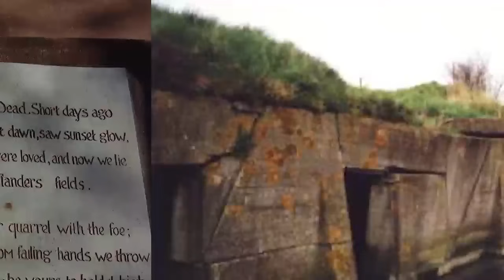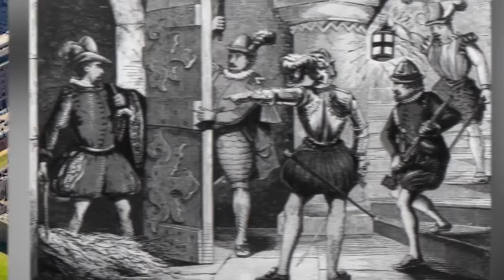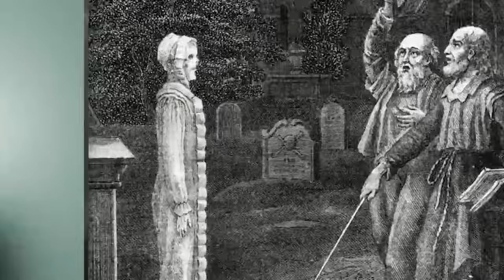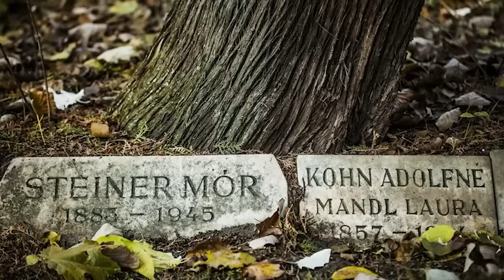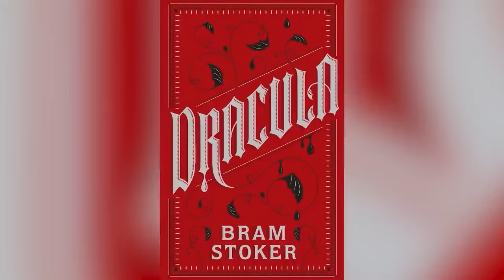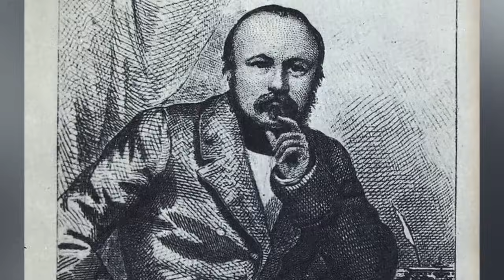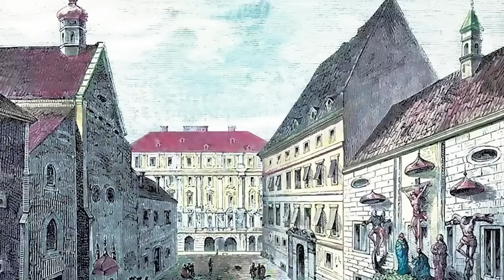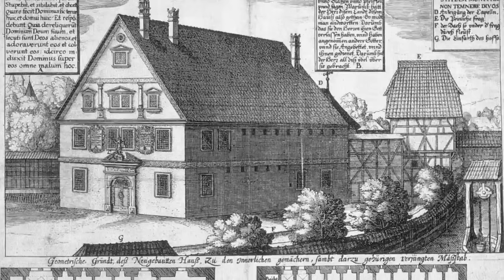Haunted Locations In Europe Even The Pope Won't Enter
👻Prepare to explore the chilling depths of haunted locations scattered across Europe, shrouded in mystery and dread, so foreboding that even the highest spiritual authority, the Pope, dare not tread. From ancient castles to forsaken monasteries, these places bear witness to centuries of paranormal activity and spiritual unrest.👻